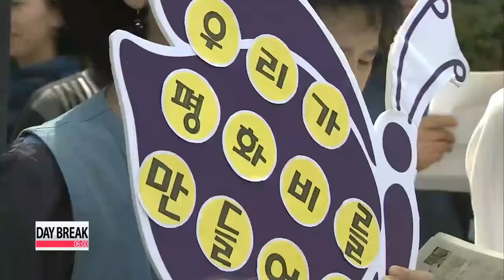Korea vows to react if Japan alters or denies sexual slavery apology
The Korean government says it will react if Japan waters down a historical apology for the sexual enslavement of Korean women.
Japan is expected to announce the review this week.
The Korean government will take action if Japan announces a review denying a historic apology regarding the forceful mobilization of Korean women as sex slaves.
A government official on Sunday expressed Korea's stance on the matter,... saying that it will present authoritative documents -- both domestic and foreign -- that will prove Japan responsible and the historic truth about the wartime sexual slavery issue,... if Japan alters or denies parts of the Kono Statement.
The 1993 Kono Statement, named after Yohei Kono, the chief cabinet secretary at the time,... acknowledges the Japanese Army was involved in recruiting women to serve in front-line brothels.
Seoul's reaction comes after a Japanese media report said the Abe administration will submit its review to the national Diet soon.
The Japanese government has set up a panel to review the events leading to the historical apology.

The Korean official added that the Kono Statement was drawn up after an independent investigation by the Japanese government,... based on on-site inquiries, official documents and testimonies from the victims of sexual slavery.

Korea has long pressed Japan to address the grievances of victims of Japan's wartime sex slavery by offering a formal apology and providing them with compensation.
Japan has refused to do so,... saying the issue was resolved by a 1965 treaty.
Time is running out for the 54 surviving Korean victims,... whose average age is 88.